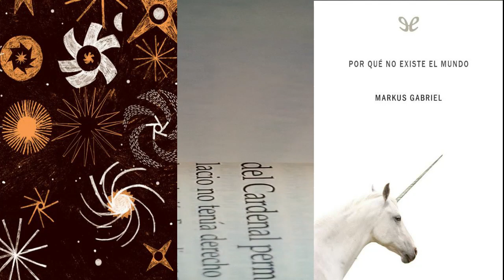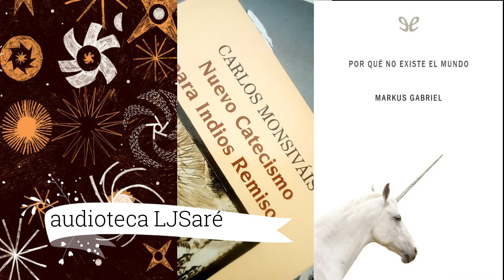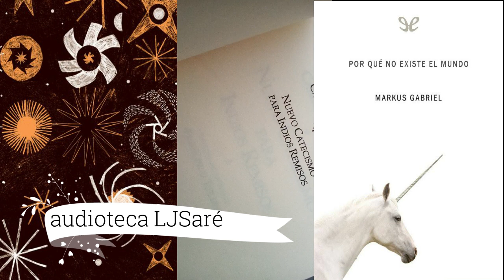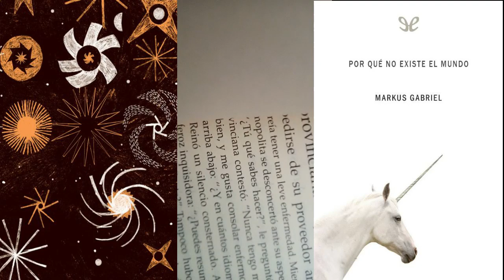MARKUS GABRIEL. PORQUÉ NO EXISTE EL MUNDO. FRG DOS